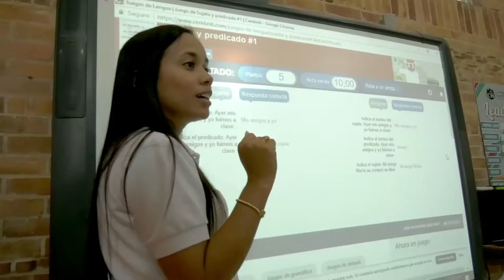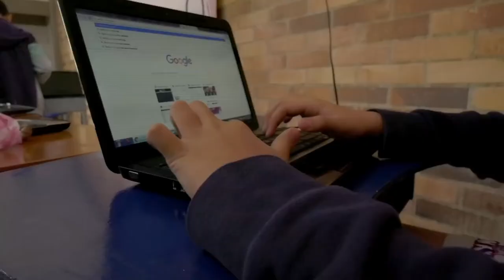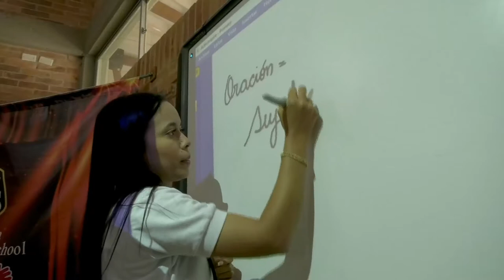En Cartagena, estudiantes aprenden con tecnología | ViveDigitalTV C15 N3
En Cartagena, Bolívar, un colegio le apuesta todo a la enseñanza con tecnología, impulsando a crear y desarrollar habilidades tecnológicas en niños y jóvenes de la institución. Descúbrelo en ViveDigitalTV